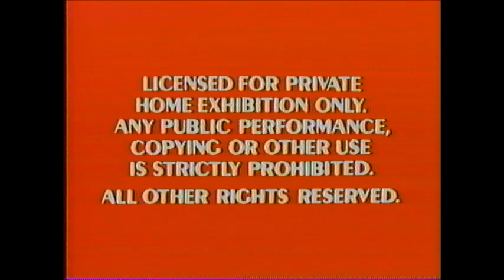Opening to The Small One 1985 VHS (Canadian Copy)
Here's the opening to the 1985 Canadian VHS of "The Small One."

1. Red Warnings
2. "Coming Soon"
3. The Journey of Natty Gann Trailer
4. 1983 Walt Disney Home Video Logo
5. Title Card
6. First Few Seconds of "Winter"

-1986 reprint.
-Print/press date: None
-Rated G.